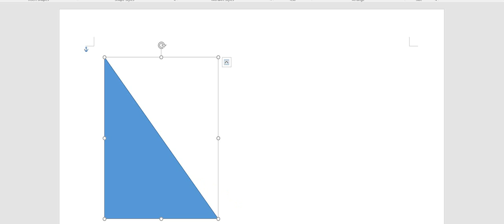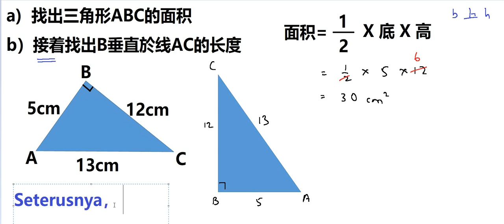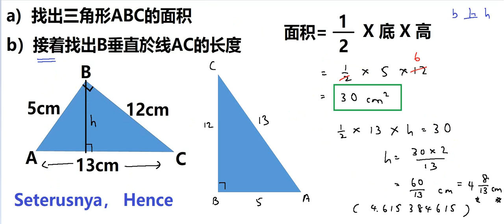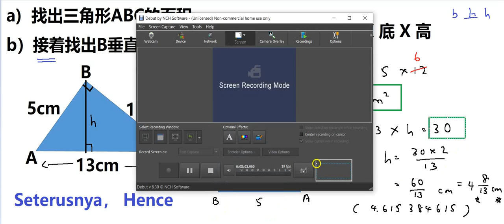三角形面积 - KBAT 题目